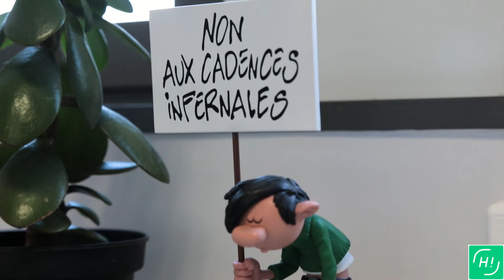Happy to meet François ! [Happy to meet you]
François GOUGEON, Co-fondateur de Happy to meet you, société de conseil et formation en Recrutement et Marque Employeur à Rennes